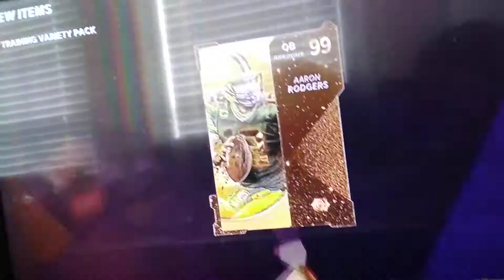throwback to madden 21 GT Pull